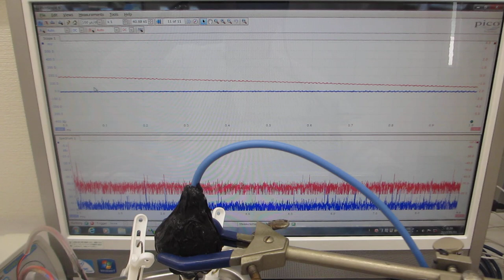超音波の音圧測定・解析システムと超音波発振制御システム（超音波システム研究所）